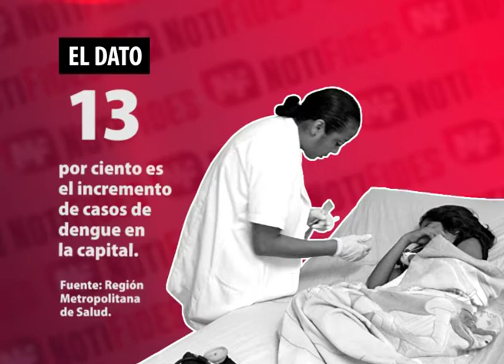El Dato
La cifra para nuestro dato es que al menos el 13 por ciento es el incremento de casos de dengue en la capital, según informes de la Región Metropolitana de Salud.